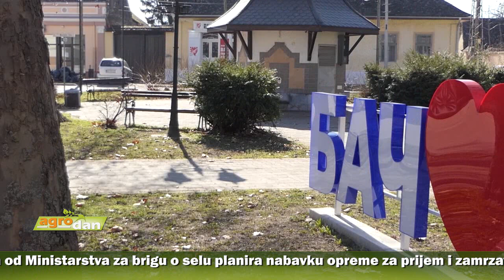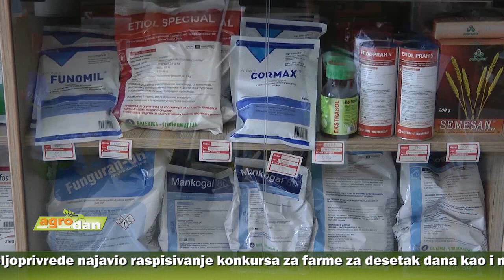AgroDan_15.12.2021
Ministarstvo poljoprivrede objavilo pravilnik za podsticaje za investicije u nove mašine i opremu u stočarstvu. Korisnik može da ostvari pravo na iznos do 800.000 dinara.

Stočarska proizvodnja u Srbiji imaće značajnu finansijsku podršku iz budžeta i u  2022. godini. Ministar poljoprivrede najavio raspisivanje konkursa za farme za desetak dana kao i nove mere polovinom  januara.

Da bi proizvodnja u govedarstvu bila isplativa, a životinje zdrave i produktivne, prema savetima stručnjaka, i objekti za čuvanje stoke treba da ispunjavaju određene higijenske uslove.

Poljoprivredna zadruga „Vlasina Fruit“ koja je dobila maksimalnih 7,5 miliona dinara od Ministarstva za brigu o selu planira nabavku opreme za prijem i zamrzavanje voća.

Proizvođači suvenira, pčelari i vinari iz Negotinske krajine će do kraja godine na radionicama steći nova znanja i spremnije dočekati narednu turističku sezonu.